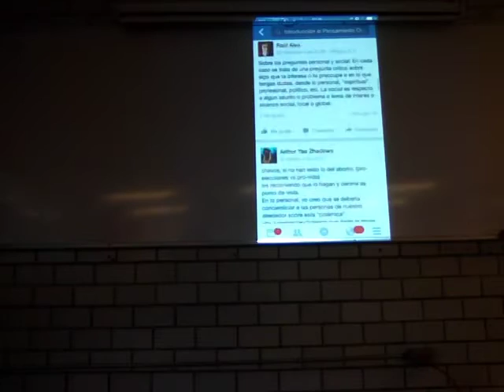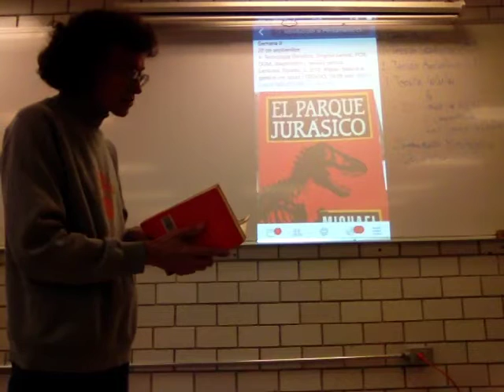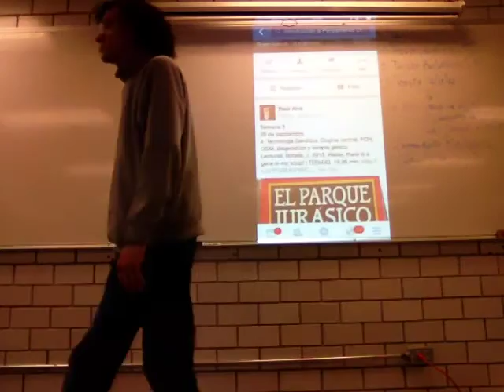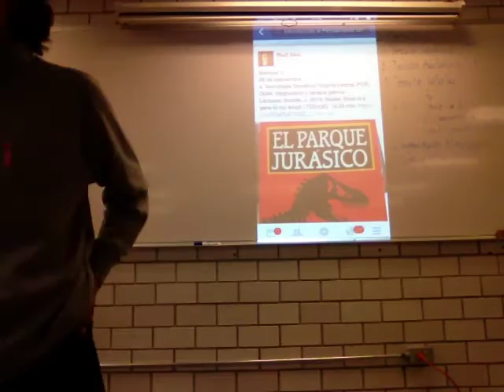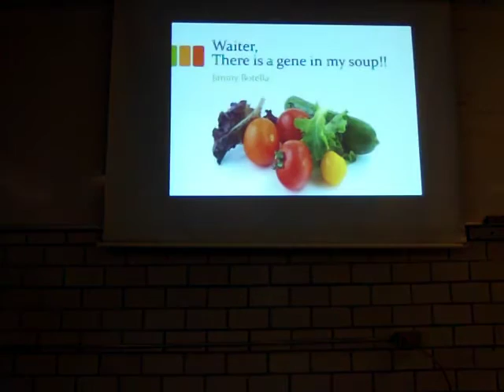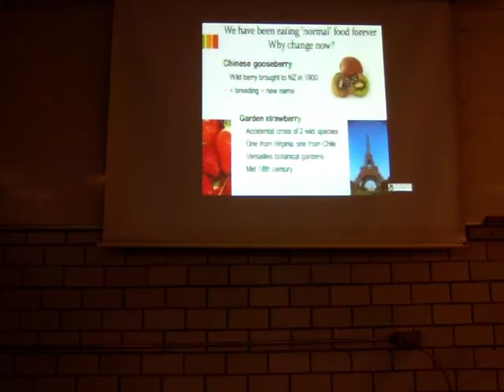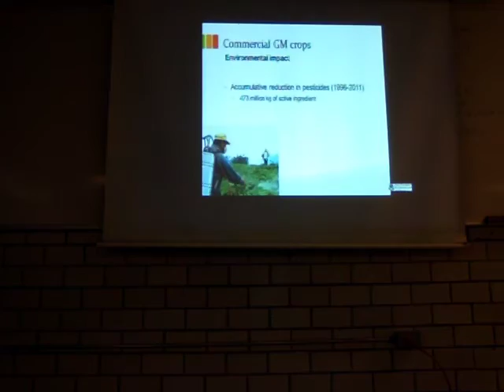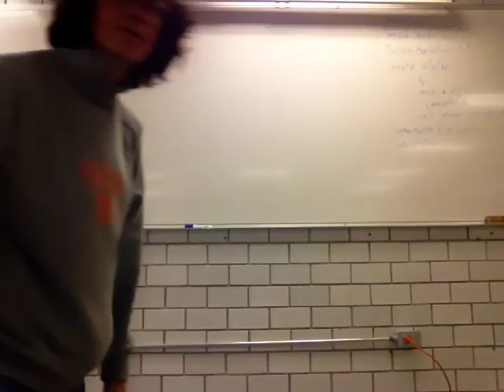Tecnología Genética. Organismos Genéticamente Modificados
Tecnología Genética. Dogma central, PCR, OGM, diagnóstico y terapia génica.
Lecturas:
Botella, J. 2013. Waiter, there is a gene in my soup! | TEDxUQ. 19.26 min.
Crichton, M. 1990. Jurassic Park.
Wilson, E.O., Ryan, M. & McGill, G. 2014. “E. O. Wilson’s Life on Earth Unit 3.”
Introducción al pensamiento crítico. Semana 3
Trim. 15-O Grupo BI03
Unidad Iztapalapa